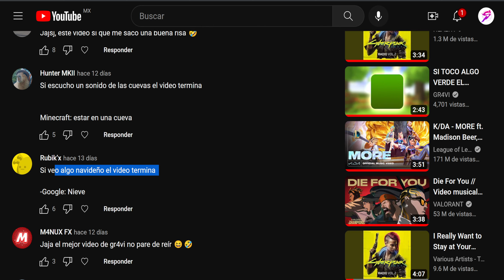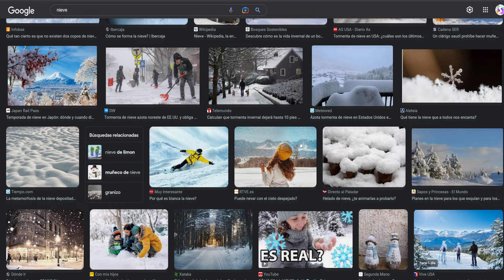SI VEO ALGO NAVIDEÑO EL VIDEO TERMINA - Nieve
Comenzamos con un nuevo vídeo, donde si llego a ver algo navideño en busqueda de google imagenes "nieve", por muy poco que sea, una sola cosa de cualquier tipo y cantidad, el vídeo termina inmediatamente.

APOYO:
UNETE como seguidor y consigue ventajas asì como insignias: